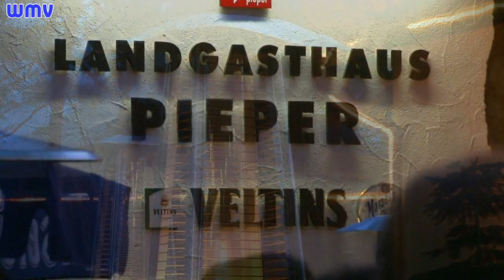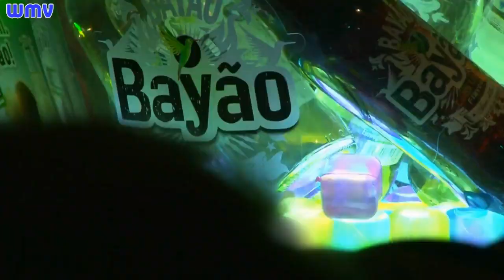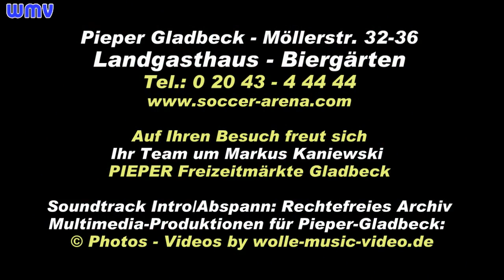Gladbeck Landgasthaus Pieper - Biergarten Ambiente - Soccer-Arena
Landgasthaus Pieper Restaurant - Biergärten - Terrassenambiente - Sauna - Pool - Zahlreiche Gratis-Parkplatze direkt auf unserem Grundstück vor der Soccer-Arena